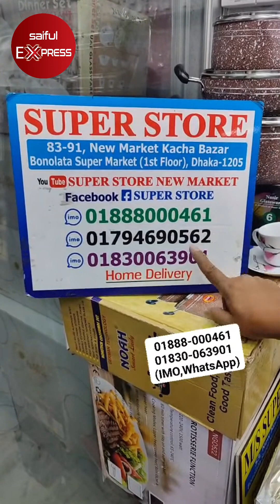অর্ধেক দামে ১২১ পিসের ভাইরাল ডিনার সেট কিনুন || Dinner set price in BD || Dinner set price in 2024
অর্ধেক দামে ১২১ পিসের ভাইরাল ডিনার সেট কিনুন || Dinner set price in Bangladesh || Dinner set price in 2024

83-91, New Market Kacha Bazar, 1st Floor,
Bonolota Market, Dhaka-1205

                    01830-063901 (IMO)